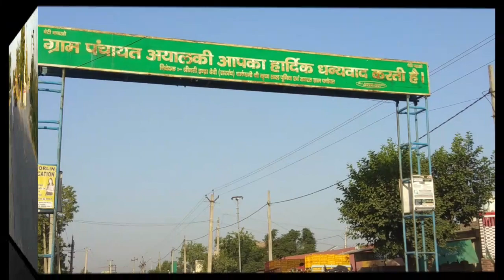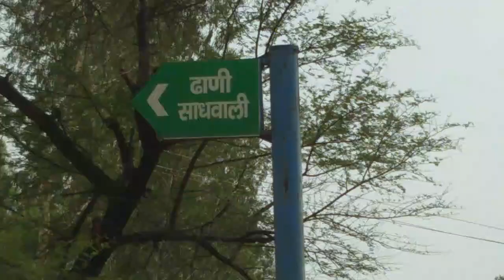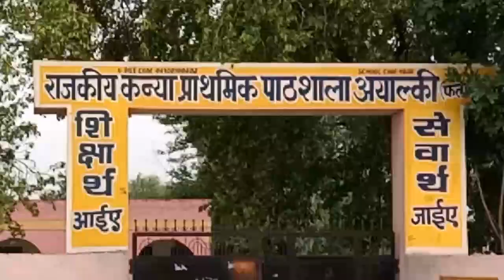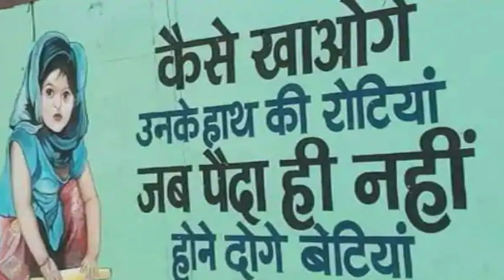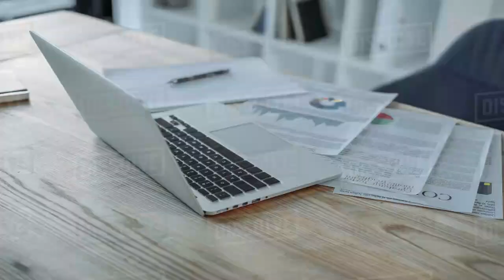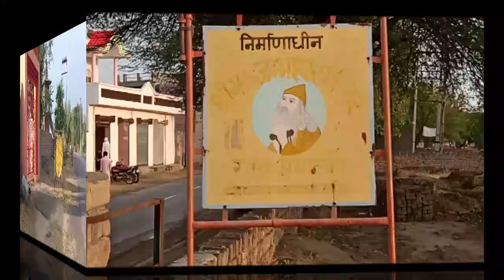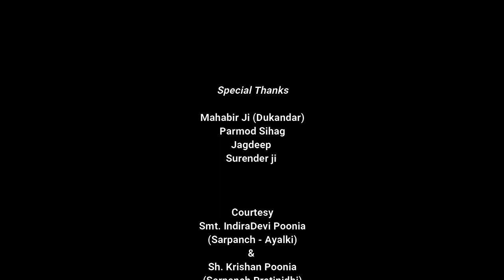Adharsh Village of India - Ayalki (Fatehabad, Haryana)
Village Ayalki of District Fatehabad, Haryana is one of the developed Indian Village. Village have all Facilities like drinking water, electricity, sewage and CC streets for every household. Facilities like health, education, electricity, sanitation, agriculture center, Anaj Mandi, Stadium, Chopal, Banks etc. available at village.